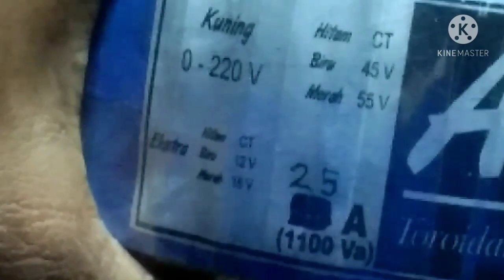DRIVER NKRI BADAK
Driver nkri badak plus input balance adalah salah satu driver amplifier rakitan yang sedang viral dikalangan pecinta amplifier rakitan karena tenaganya yang kuat dengan karakter sub low,pada vidio kali ini saya  Merakit amplifier menggunakan trafo toroid 25Amper  55CT dan menggunakan PCB PSU model BUIL UP, SIMAK BAIK - BAIK VIDIONYA dan jangan di skip